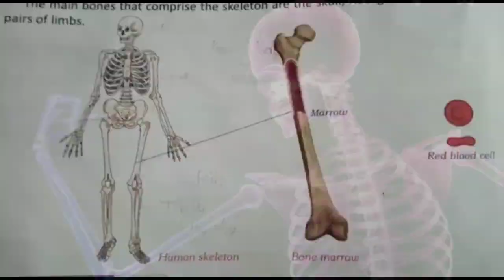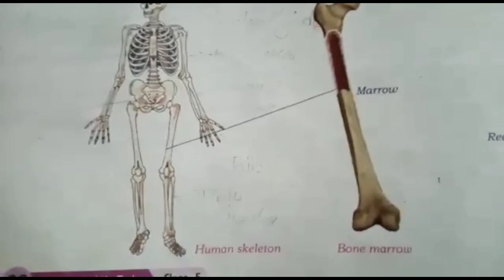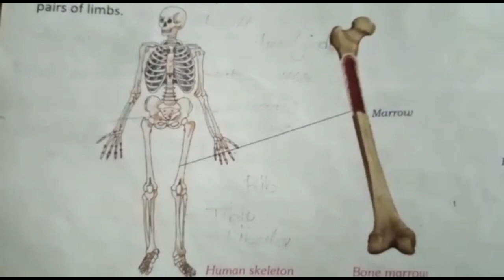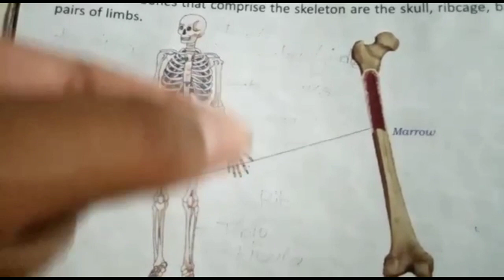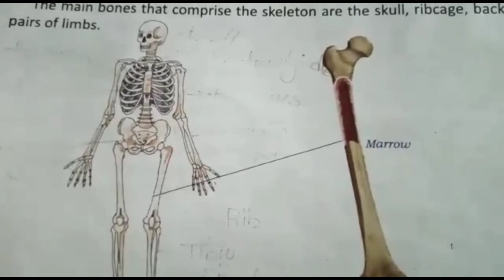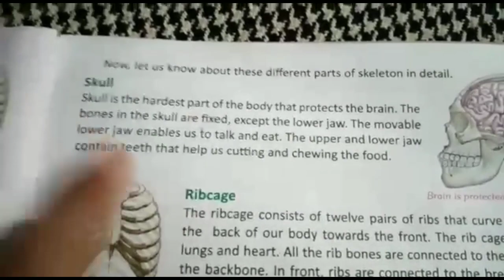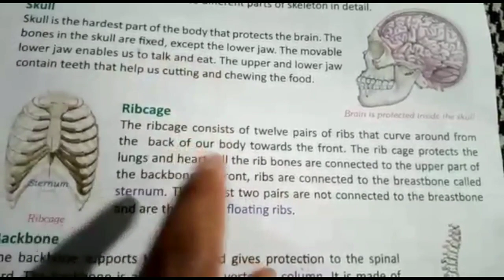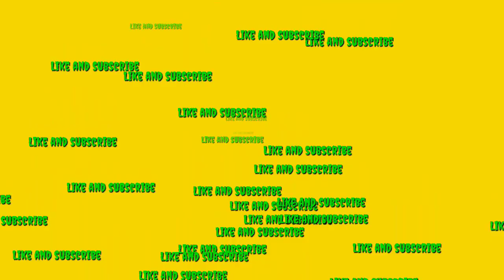Science-Bones and Muscles/Class-5/Narayani Ma'am/R.S.Public School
Muscles and bones
Bones
Muscles